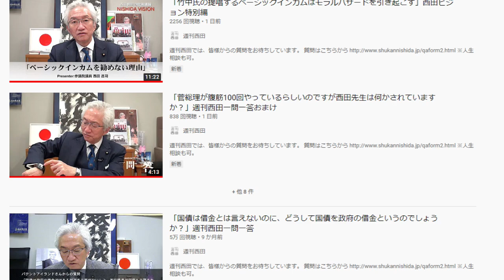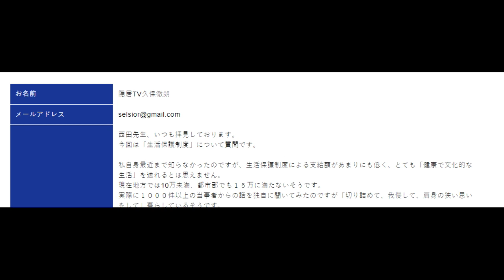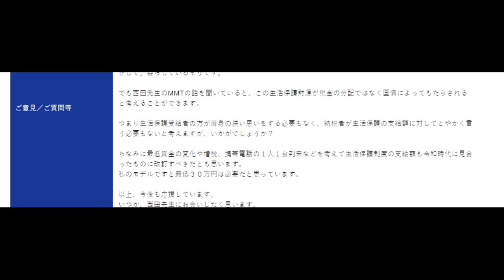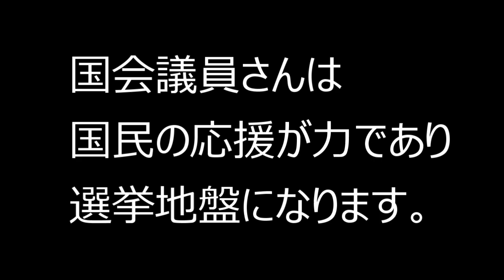【新生活保護】自民党：西田昌司議員に提言（生活保護費は値上げでよくないすか？）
「件名：速稼塾（あなたのお名前）」